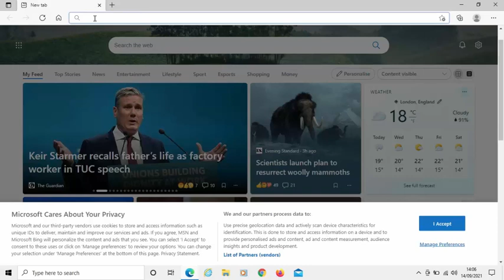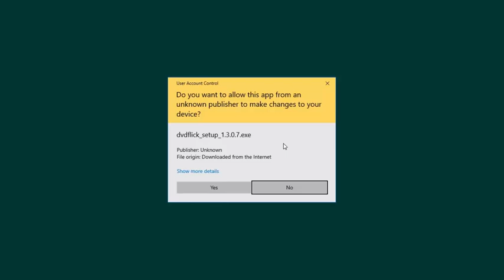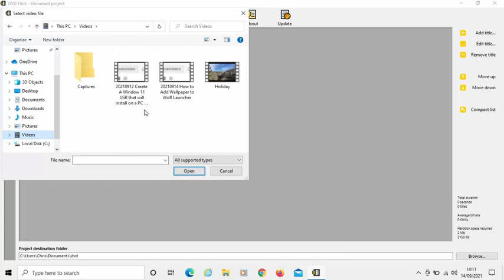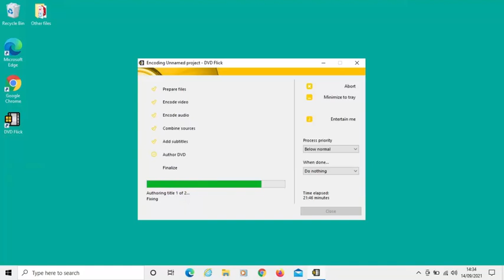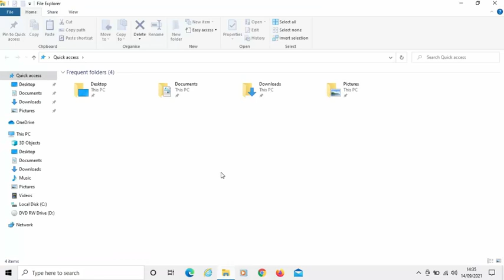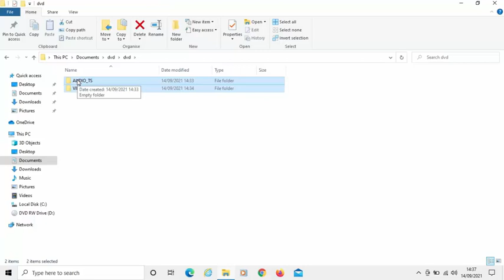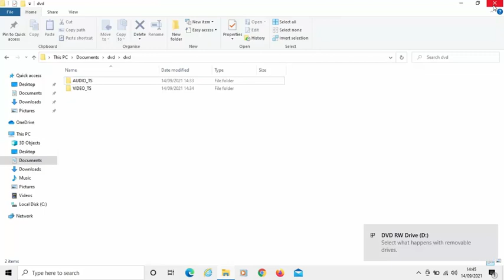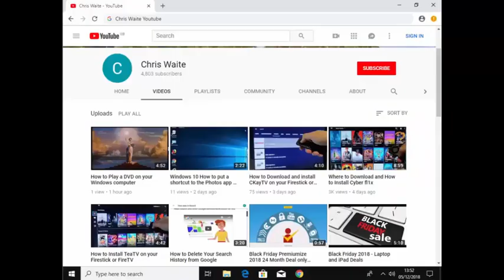How to Create A DVD Of Your Home Movies in Windows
Shows you how to create a DVD for playing on your home DVD